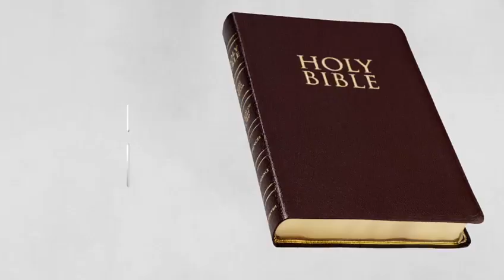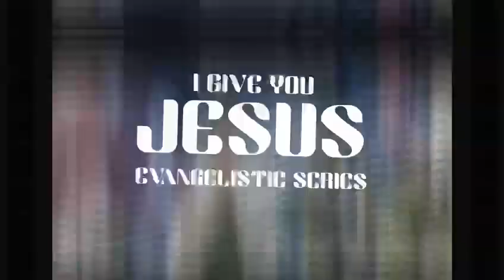I Give You Jesus Evangelism -April 2 to 30 - 2022 Jeffrey Harriot, Anthony Taylor & Damaine Phillips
I Give You Jesus Evangelistic Series is Chock Full of Blessings. From April 2 to 30, 2022.

With Three Powerful Evangelists: Jeffrey Harriott, Anthony Taylor and Damaine Phillips

Services are held on:
Sabbaths at 10:30 a.m.
sundays and Wednesdays at 6:30 p.m.
Loads of free gifts and give-aways

Join us for the fun and stay to receive Salvation